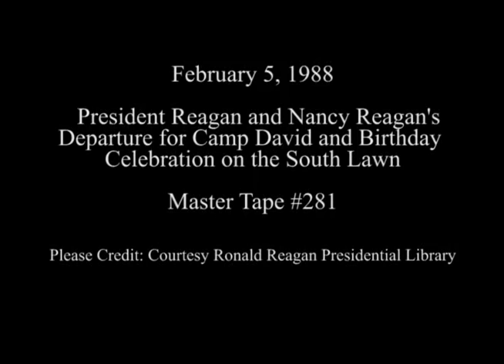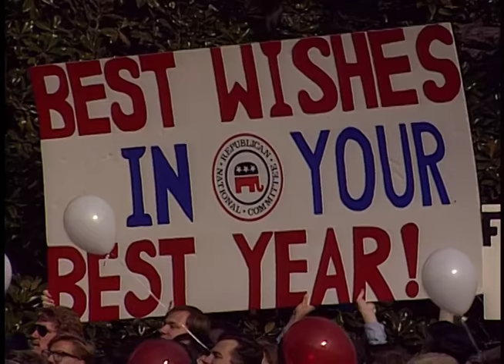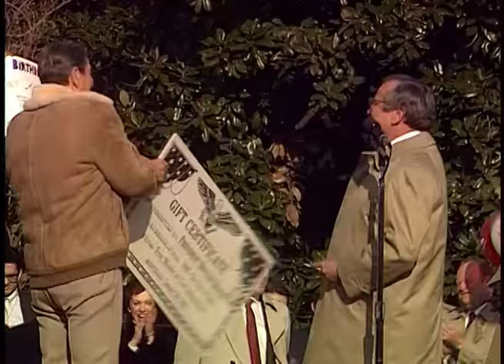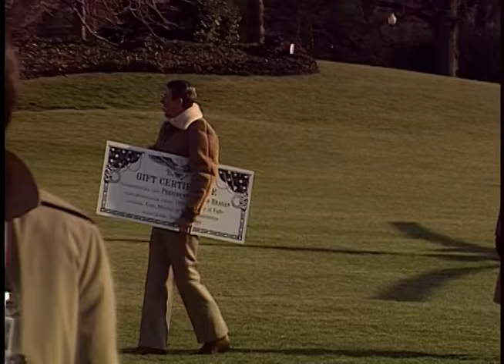President Reagan's Remarks at his 77th Birthday on South Lawn, February 5, 1988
Full Title: President Reagan's Remarks at his 77th Birthday with Howard Baker on South Lawn and departure for Camp David on Marine One, February 5, 1988

Access Restriction(s):Unrestricted
Use Restriction(s):Unrestricted